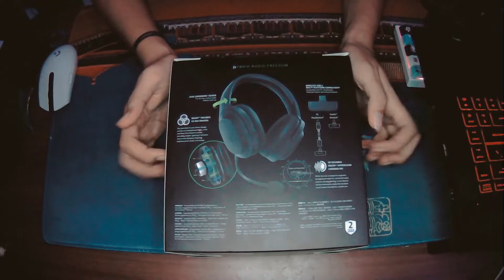UNBOXING RAZER BARRACUDA X (ASMR CEUNAH) [no commentary]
di Video kali ini kita akan menunboxing headset Razer Barracuda X dengan tema ASMR dan tanpa komentar apapun jadi cuma pure sound doangg dan maaf kalo masih banyak noise karena kamar gue masih pake kipas.